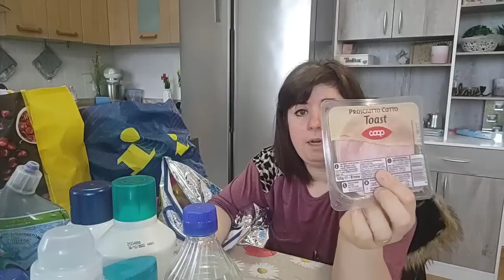MEGA SVUOTA LA SPESA IPERCOOP 290€